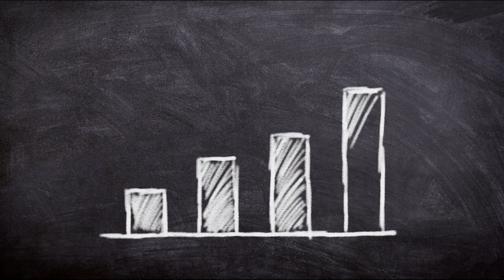Chalk Free Stock Clips Video for content creators